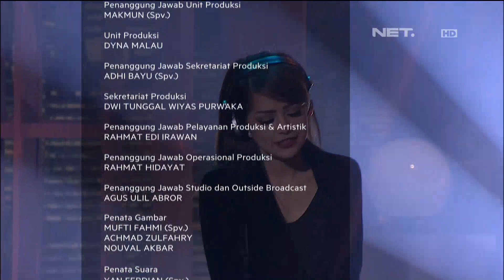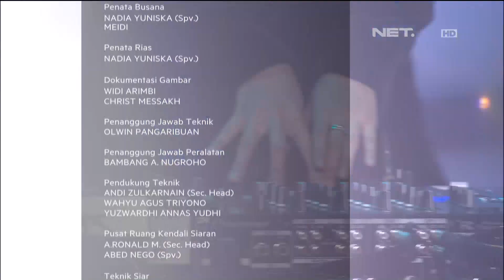Special Performance DJ Yasmin Ajak Desta Goyang